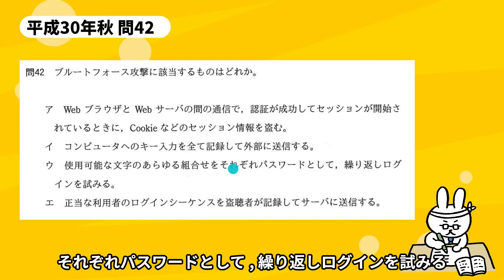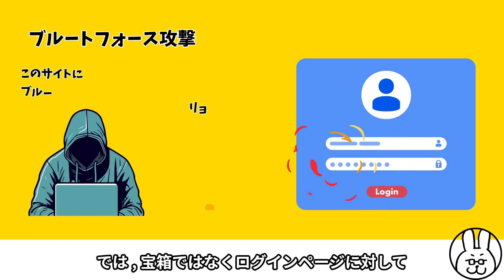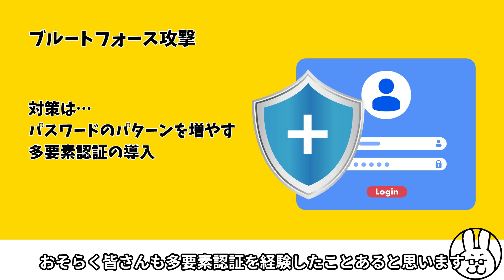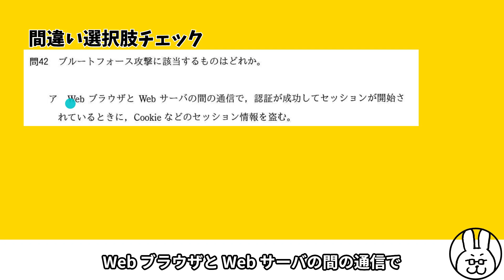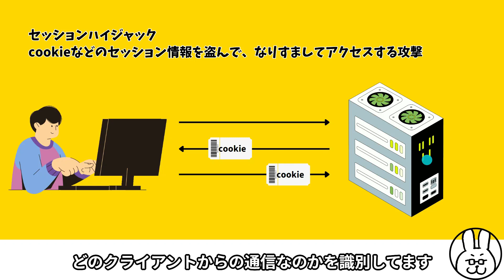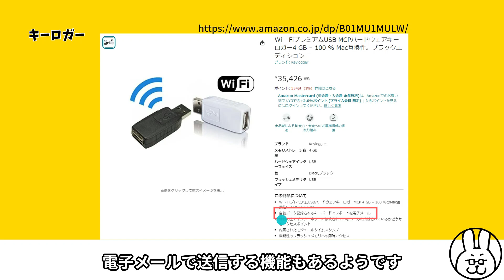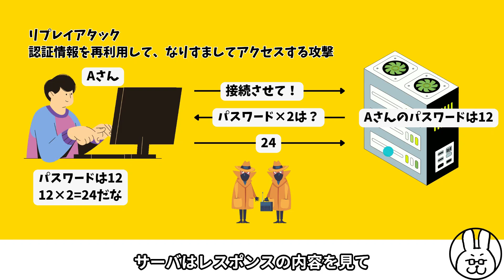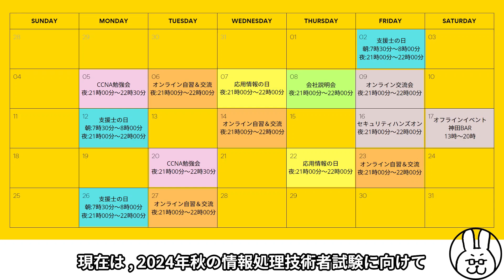【応用情報_平成30年秋問42】ブルートフォース攻撃